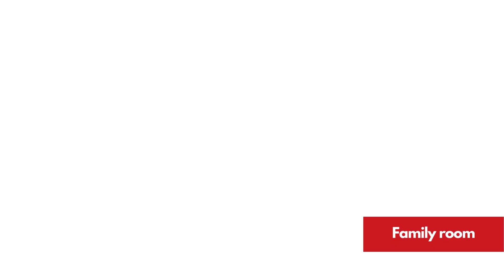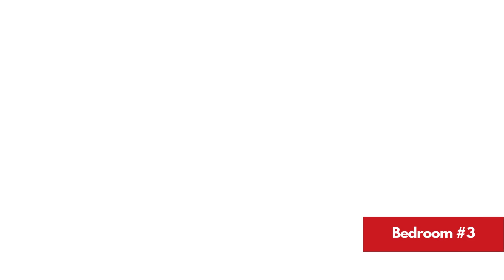✨2 Story Dream Home✨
Welcome to your 2-story dream home nestled on a spacious corner lot, with a metal roof that adds both durability and aesthetic appeal. Enjoy a picturesque view of the canal from the front porch, where the double door entry welcomes you into a well-designed living space. This home features 3 bedrooms, 2 bathrooms, and a 1-car garage, offering the perfect blend of comfort and functionality. The living room is spacious and elegant with its high ceilings and crown molding. The adjacent kitchen is a culinary haven, adorned with solid surface countertops, stainless steel appliances, and a striking decorative backsplash. The kitchen seamlessly flows into the dining room, providing a delightful space for gatherings and meals. Off the kitchen is an expansive family room, characterized by crown molding and sliding doors that open to the backyard. This additional living space is perfect for entertaining guests or enjoying quiet family moments. The first floor also accommodates two guest bedrooms and a guest bathroom with a tastefully tiled shower and tub combination. Venture to the second floor to discover the large master bedroom, featuring a spacious walk-in closet and an en-suite master bathroom adorned with a tiled walk-in shower. This private retreat offers tranquility and comfort, providing a perfect escape at the end of the day. The property's prime location ensures easy access to a public boat ramp, allowing you to explore the waterways at your leisure. This home is located close to downtown Punta Gorda, where a myriad of activities, restaurants, and entertainment options await. The residence is surrounded by great schools, making it an ideal haven for families. Embrace the Florida lifestyle in this meticulously crafted home that combines modern amenities with timeless charm. Call today for your private tour!